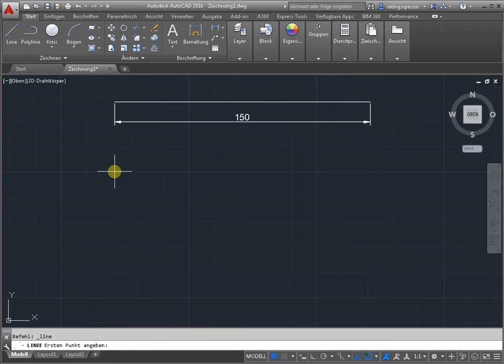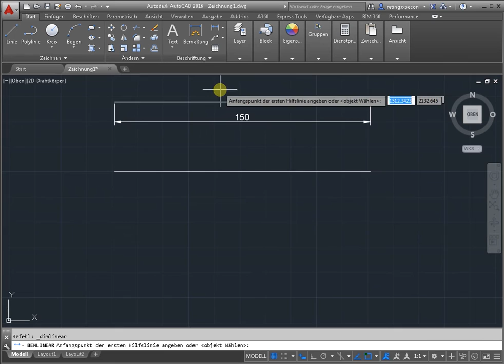Wie man die Größe in Autocad einstellen